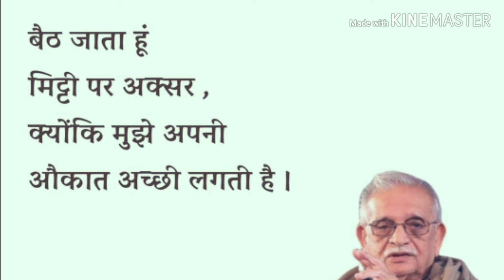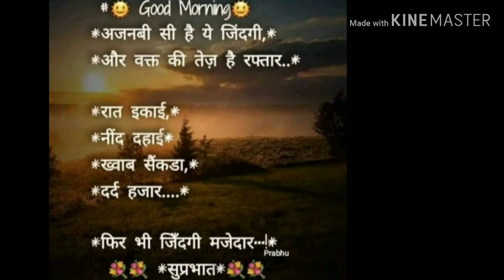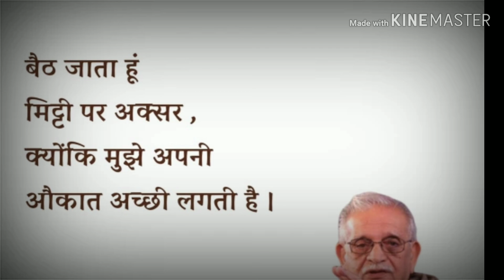ज्ञान सागर // Gan Sagar